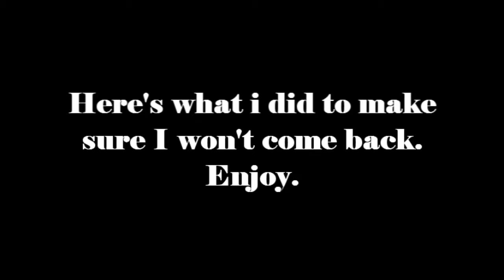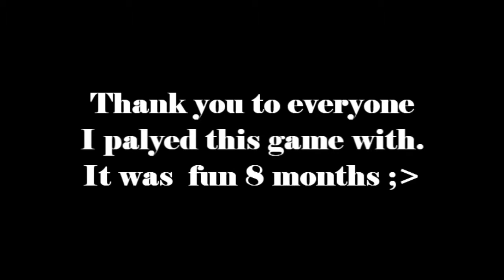Last Video from Vindictus Eu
This is my very last video from Vindictus Eu. Enjoy and thank you for everyone that watched my videos.